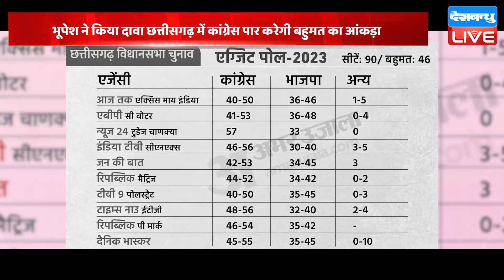Chhattisgarh में Congress की लहर | Bhupesh Baghel का दावा, बोले दो दिन रुकिए | BreakingNews